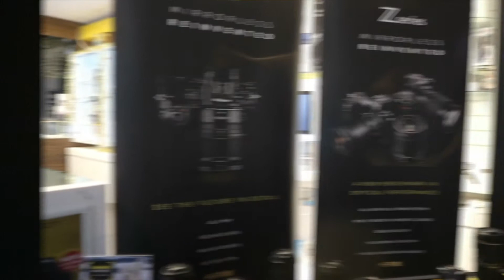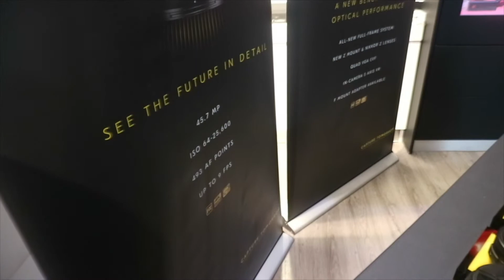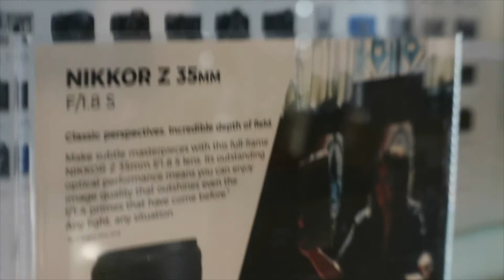Montage feb 19 part 1